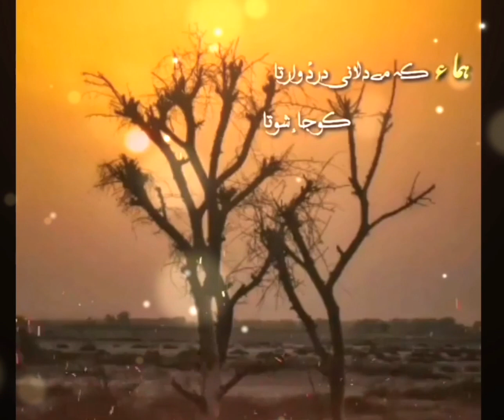Balochi songs || Muslim Hammal || balochi status ||balochi whatsapp status